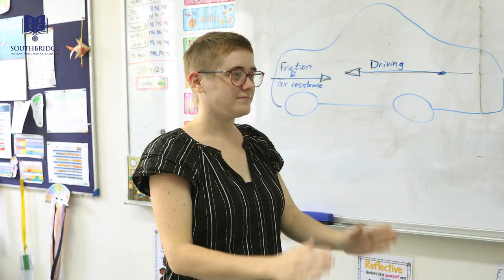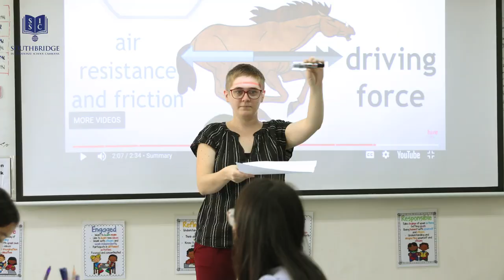Welcome to Southbridge International School Cambodia 2023-2024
We are now open for new Academic Year 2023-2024. Apply now to become part of our global community of Learners.